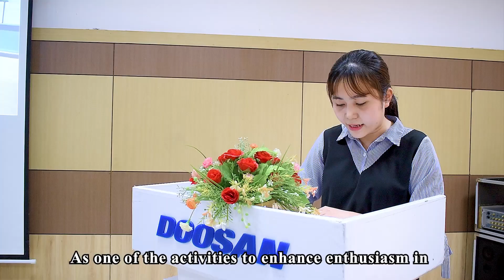Khen thưởng 10 tập thể và 20 cá nhân có đóng góp to lớn vào hoàn thành dự án Jawa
Khen thưởng 10 tập thể và 20 cá nhân có đóng góp to lớn vào hoàn thành dự án Jawa // Reward 10 collectives and 20 individuals after completion of Jawa projects

10 tập thể được khen thưởng:
Nhà máy Structure: tổ Process, Machine và Production 1
Nhà máy Boiler: tổ Process section_Marking Cutting và Production 2 section_Part 7
Nhà máy Water: tổ Production 1 Fab 3 và Production 2 Fab 4
Khối PS/E: Packing Production Part và Material Management Part
Khối Quality: QC Production (QC/NDE).
20 cá nhân được khen thưởng:
Nhà máy Structure: Trần Văn Hải, Hồ Duy, Phạm Tấn Duy và Nguyễn Ngọc Rỡ
Nhà máy Boiler: Trần Tông Thanh, Nguyễn Vũ Thiều và Đinh Tấn Vinh
Nhà máy Water: Võ Văn Hiệp, Lê Văn Mai và Nguyễn Thanh Tấn
Khối PS/E: Hồ Kim Tri, Nguyễn Trung Quân và Nguyễn Quốc Bảo
Khối Quality: Võ Công Điệp và Đinh Phước Thảo
Khối Design: Phạm Văn Tín và Lê Trung Kiên
Khối PM: Huỳnh Thị Linh
Đội EHS: Phạm Văn Ngà
Khối Procurement: Trương Hoàng Nương